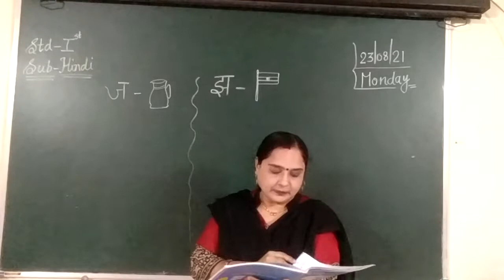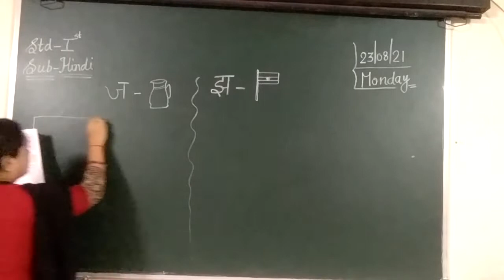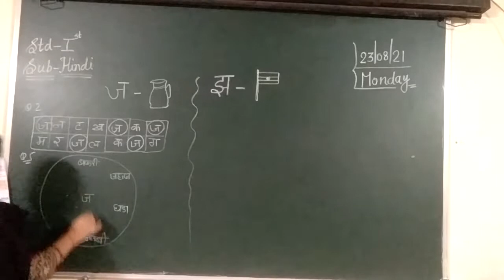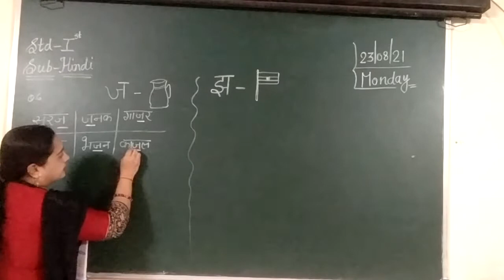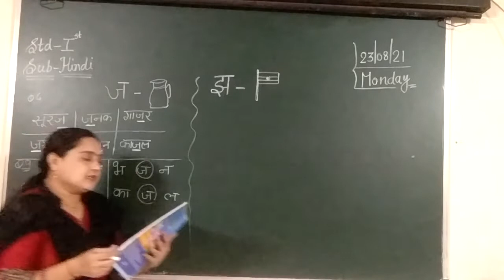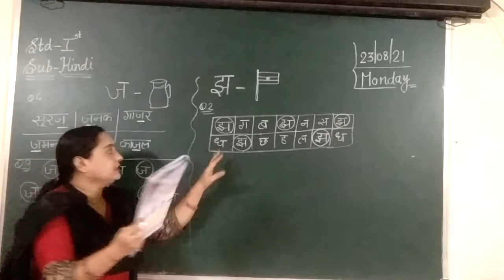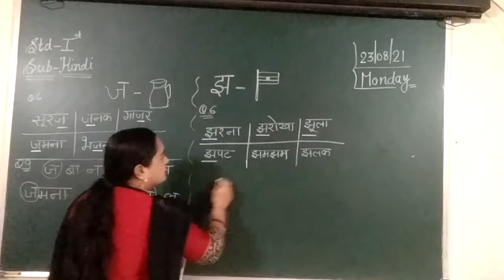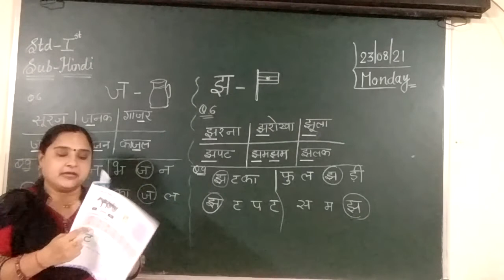STD 1 HINDI PG NO 15 TO 18